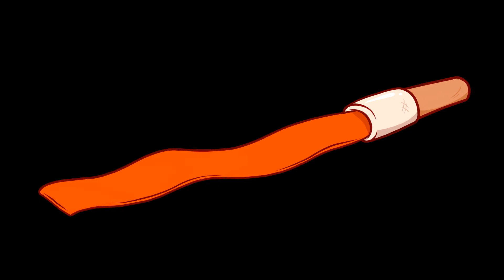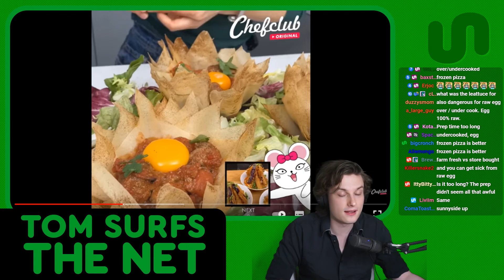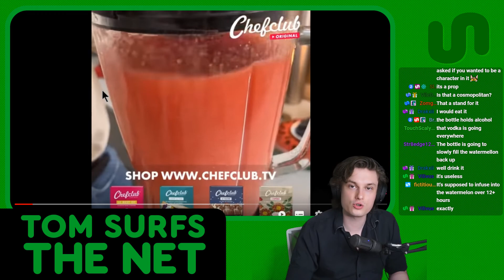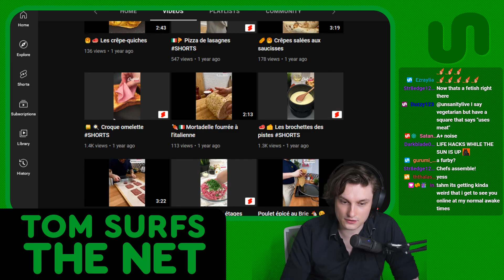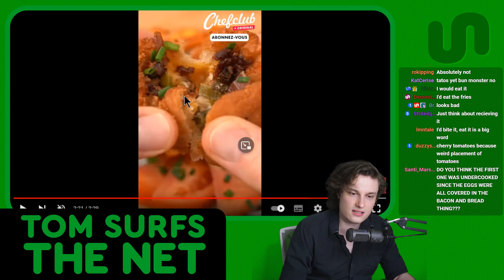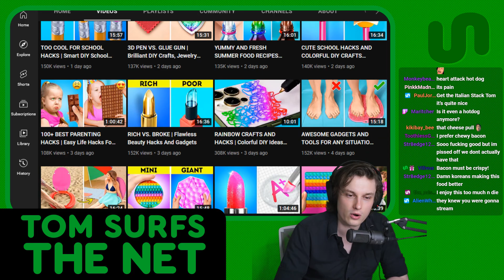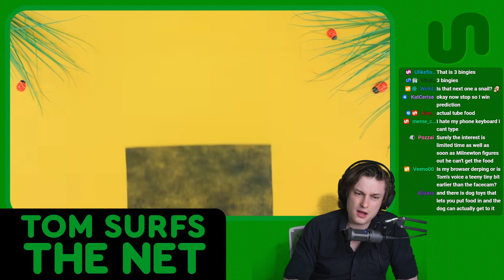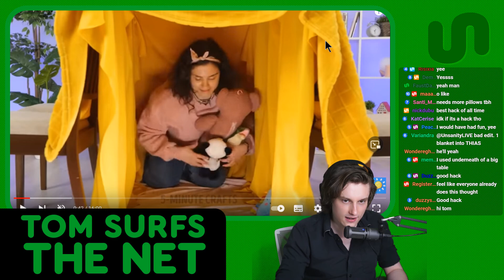LIFE HACK BINGO (#35)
on the 9th of July, 2022